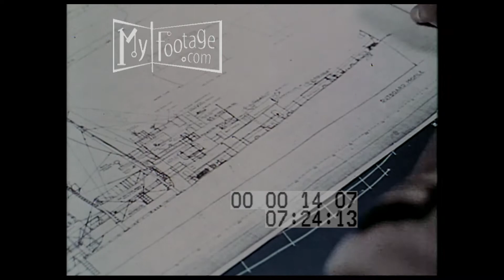Not For Conquest (1965) Part 2 of 3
Time: 1960s, 1964, 1965

Setting:  ocean,  jungle, special forces,

People: soldiers, officers, Robert McNamara, General Earle Wheeler

Objects: rifles, guns, bugle, tanks, fighter jets, aircraft carrier, warships, missile, submarines, tanks, parachutes, missile launch, explosion, atomic bomb testing, artillery, helicopter, parachuting, nuclear warheads,
Subjects: military, atomic explosion, war